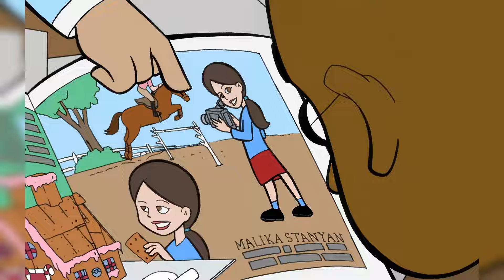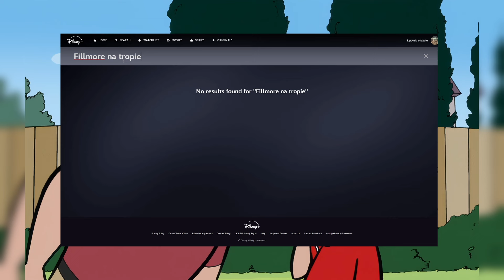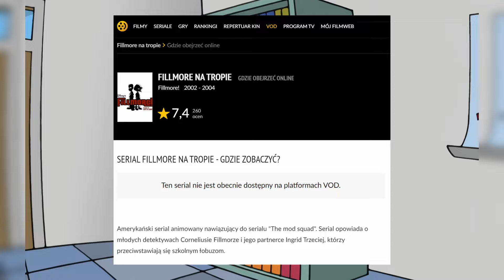Fillmore na tropie - genialna, zapomniana kreskówka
Dzisiaj miał być odcinek z serii "Niezła Lipa", ale nie było ciekawych tematów. Zamiast tego wrzucam odcinek o zapomnianym "Fillmorze na tropie".

0:00 Wstęp
0:20 Na czym polega Fillmore na tropie?
1:34 Przykład wątku
2:20 Postacie
3:16 Parodia i humor
4:30 Gdzie obejrzeć Fillmore'a?

Muzyka (licencja Pixabay lub Youtube):
1975 - Josh Kirsch_Media Right Productions
The best jazz club in new orleans - Paolo Argento

Wideo:
Fillmore na tropie
– po angielsku 16:9 niby 4k
– po angielsku 4:3 niby 720p